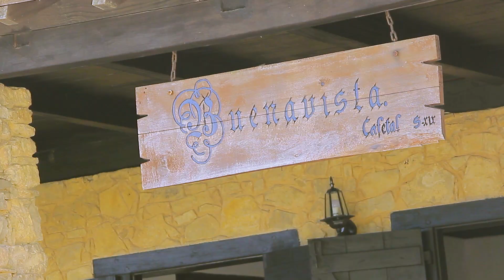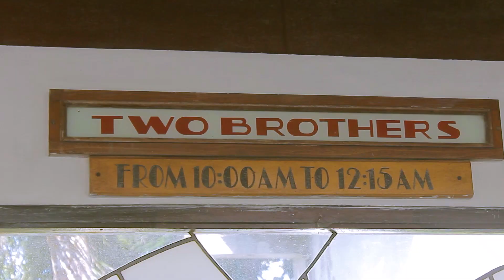Promo Jolgorio Internacional 2024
Jolgorio para Polo Montañez del 7 al 9 de junio de 2024